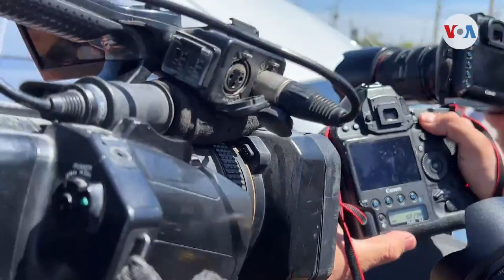AMLO se niega a hablar con los migrantes en Ciudad Juárez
El accidente mortal en un centro de detención de Ciudad Juárez sigue siendo el centro del debate en Mexico, tanto que una visita del presidente Andrés Manuel López Obrador este viernes creó polémicas porqué se negó a hablar con los migrantes. Iacopo Luzi, desde la frontera sur con México, nos cuenta.